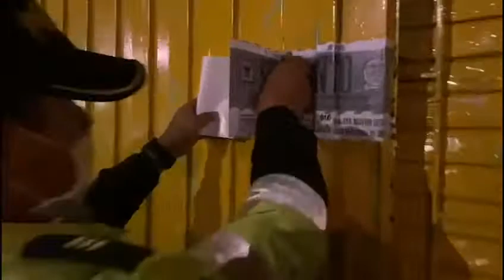NOCHE DE VELITAS. Y DE PÓLVORA!!! (1)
Video de Secretaría de Seguridad